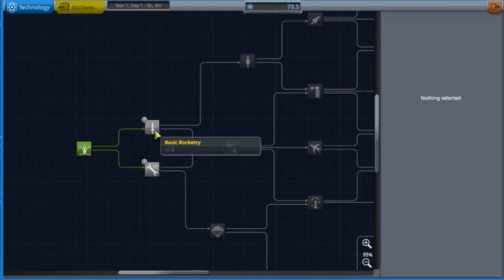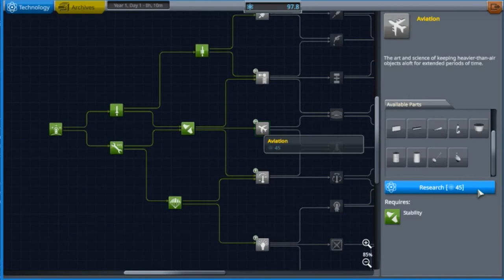KSP Randollian War EP 1 "ONION!"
This is the first episode of my new KSP series, Randollian War! Im in science mode and im trying to get more bases and stations on celestial bodies than Randollia. Sorry about the audio it will be fixed in the next episode! Also the song used in the intro and outro is City by Ikson.